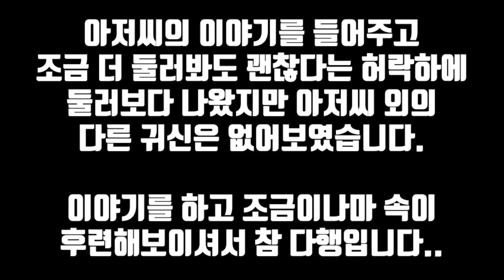[레전드] 당장 나가라고 극대노한 아저씨 망자..ㄷㄷ